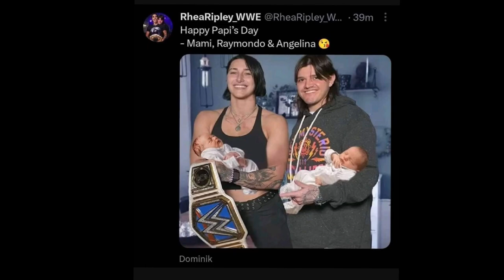If you know what this is - frick you Uce